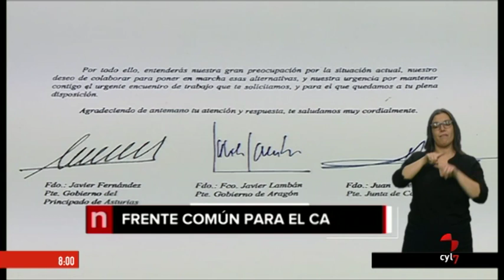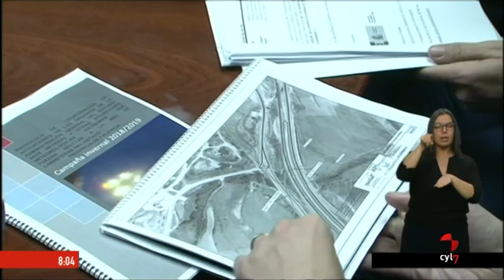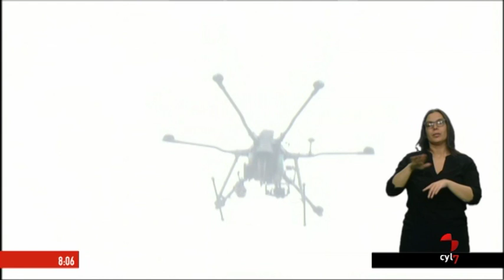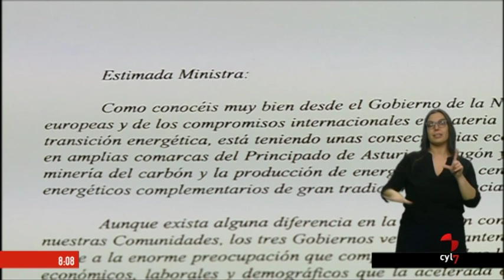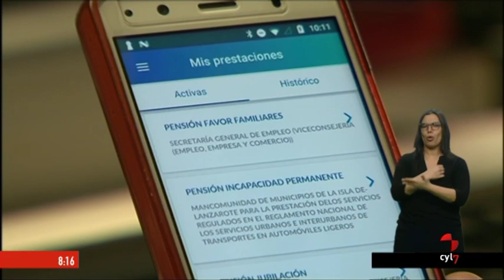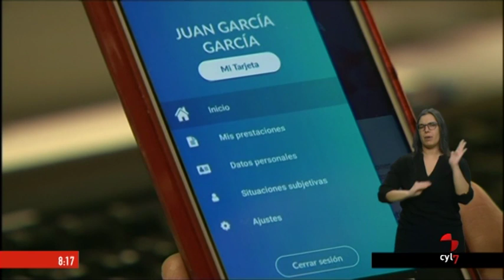Buenos días Castilla y León (13/12/2018)